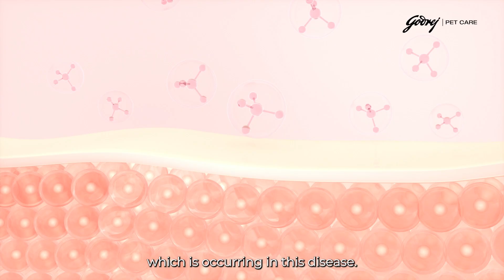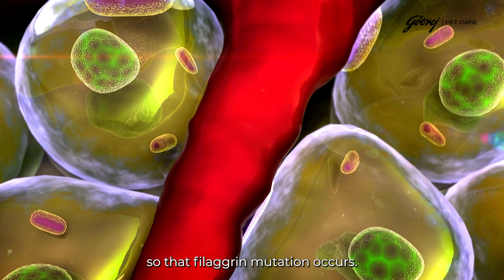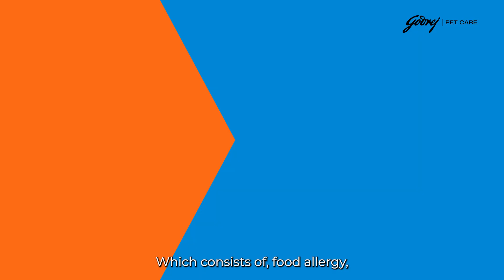Godrej Pro-Vet Series | Ep-2: Allergies in Dogs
Did you know that allergies in dogs are a reaction to allergens, and not a disease in itself? This video comprehensively covers Food allergies and Environmental allergies. Whether it’s non-seasonal food triggers or hereditary environmental allergens, the effects are intense: itching, digestive distress, even self-harm. Diagnosing them demands patient dietary trials and exclusion. Learn how to distinguish the types, tackle the symptoms, and create a plan to help your dog thrive. Watch the detailed video for the full breakdown and expert insights by Dr. B. Nagarajan.